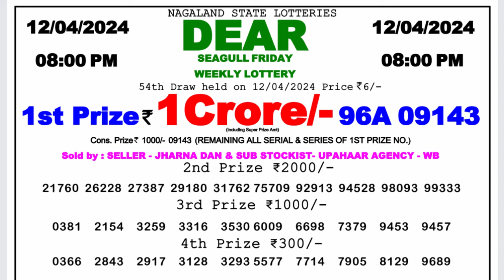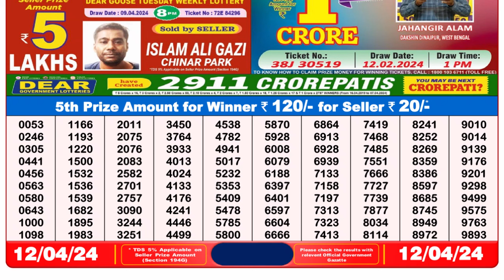🔴 Lottery Sambad Live 08:00pm 12/04/24 Evening Nagaland State Dear Lottery Result Pdf Download